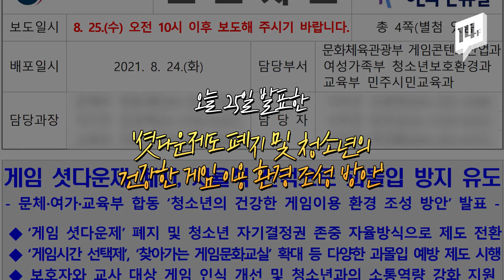10년 만에 폐지 수순 밟는 ‘게임 셧다운제’… “청소년 자기결정권 존중” / 14F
16세 미만 청소년을 대상으로 심야 게임을 금지하는 '게임 셧다운제'가 도입된 지 10년 만에 폐지될 전망입니다. 오늘(25일) 여성가족부와 문화체육관광부가 이 같은 내용을 전하며, `게임시간 선택제`로 제도를 일원화하겠다고 밝혔습니다.